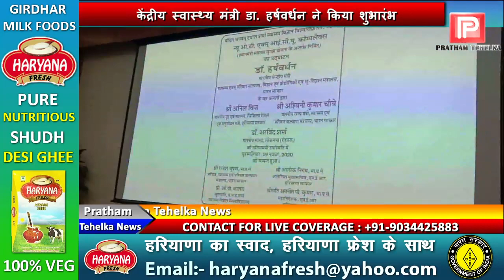रोहतक के PGIMS में ICU कांप्लेक्स का शुभारंभ, 16 मॉड्यूलर ऑप्रेशन थियेटर मौजूद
रोहतक के PGIMS में ICU कांप्लेक्स का शुभारंभ,  4 मंजिला कांप्लेक्स में 16 मॉड्यूलर ऑप्रेशन थियेटर मौजूद